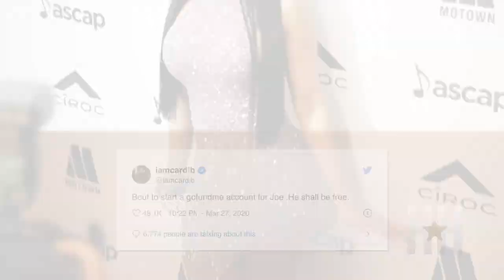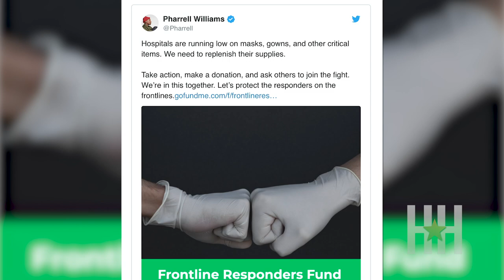Drake's Son Raises Fan Eyebrows And Free The Tiger King! It’s The Daily Hype